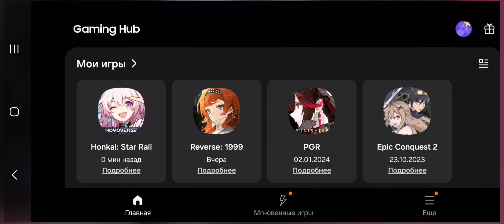Daily route, illustration to my essay | Honkai: Star rail